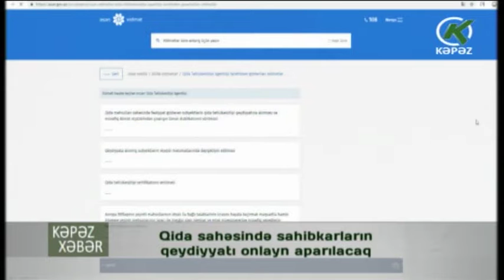Qida sahəsində sahibkarların qeydiyyatı onlayn aparılacaq - Kəpəz TV